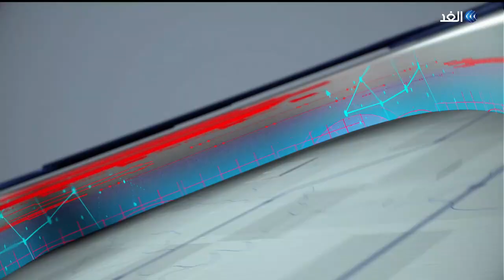بعد إقرار الدستور الجديد.. ما الخطوة التالية للرئيس التونسي؟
قناة_الغد | أظهر استطلاع نشره التلفزيون الرسمي التونسي موافقةَ أكثر من اثنين وتسعين في المئة من الناخبين على الدستور الجديد.
من جانبه، قال الرئيس قيس_سعيد إن أولَ قرارٍ بعد الاستفتاء على الدستور سيكونُ وضع قانونٍ انتخابيٍ جديد.
وتباينت ردود فعل الشارع التونسي حول عملية الاستفتاء بين من يعتبر الدستور خطوة جيدة نحو تجاوز البلاد أزمتها السياسية والاقتصادية الراهنة، وبين من يعتبره تكريسا لسلطات الرئيس وتعزيزا لصلاحياته.
فيما أكد رئيس جبهة_الخلاص المعارضة أحمد نجيب الشابي أن دستور ألفين وأربعة عشر يبقى هو المرجعية، ويمكن إدخالُ تعديلات عليه إذا دعت الحاجة، وبتوافق من الجميع.. يناقش ذلك ضيوف برنامج حصة_مغاربية، من تونس عبد الحميد بن مصباح الباحث القانوني، وفؤاد ثامر عضو البرلمان السابق والقيادي بقلب تونس مع الإعلامي نبيل الحاج.